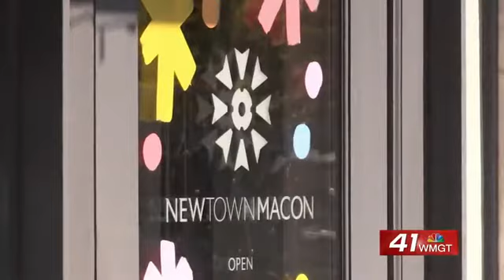Georgia Gives Day gives people opportunity to give back to their communities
It might be Giving Tuesday but it’s also Georgia Gives Day.